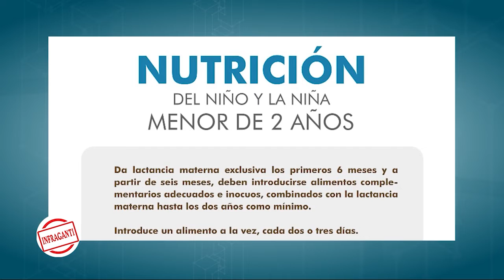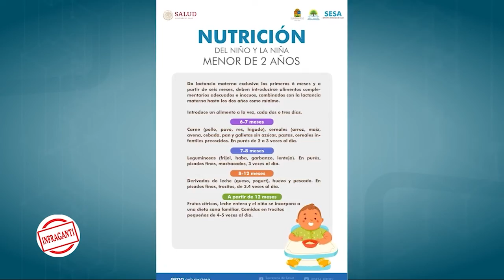Nutrición de los niños menor de 2 años, recomendaciones de la Secretaria de Salud de Quintana Roo